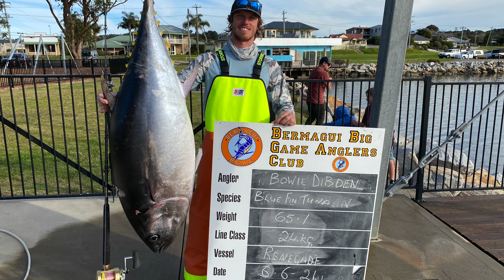Chasing bluefin tuna solo in a 4.2m tinny over 40 mile offshore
Fishing solo in a 420 Quintrex renegade for bluefin tuna over 40 miles offshore out of Bermagui, NSW.
Sorry about the wind noise ill have it sorted on the next one.